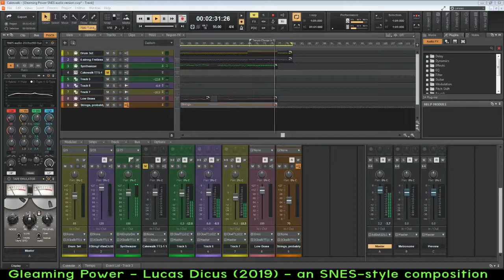Gleaming Power (an SNES-style composition)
My initial inspiration was actually Shining Force, but I decided as part of my learning process to render/arrange this with audio that is an approximation of what the SNES could produce.
Surprisingly, Cakewalk has pretty much everything I needed to get started built-in.